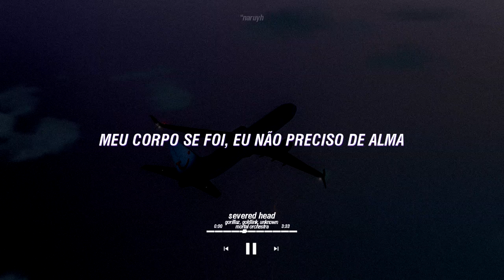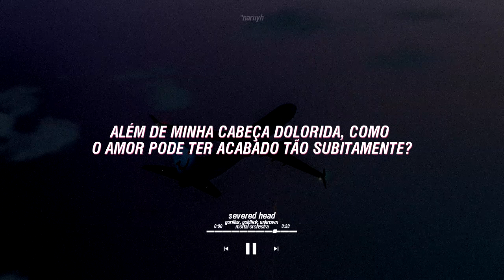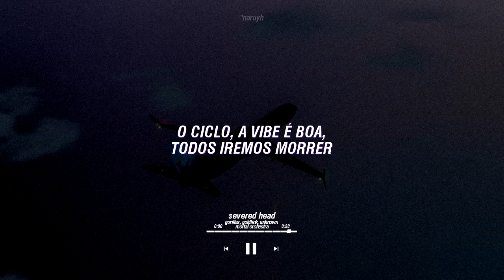gorillaz: severed head • tradução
esse vídeo foi feito com antecedência, então há erros, me desculpo desde já.

- no início não se fala "decadência suave" e sim "cabeça cortada"
- em "eu nunca aprendi a falar em português" na verdade é "eu nunca aprendi a contar até um zilhão"

[!] - nem a música ou a foto me pertencem.
[!] - se gostou, considere divulgar (meu canal ainda é flopzinho).

lirycs, letra:
Severed Head

I've been losing everything, yeah
I can't keep a fuckin' thing, yeah
Do the money, Do the fame
It seems like that controls this thing
Guess my head just left the buildin'
Like out the window, missed  the ceiling
I can't explain this feelin'
I never learned to speak one zillion
Now I'm stuck, my body left me bleedin'
Roll the train, it's fast, it's speedin' outside
My body gone, I don't need the soul, ay
Just took another breather, so, ay
Found my torso
I mean my neck go but where do my heart go?
I mean, my leg go but where do my mind go?
I guess I only gotta go when my body go
Geronimo (stay a little longer)

Paradise has mountains that take a lifetime
To climb and dreams, I fly above them
I'm haunted by what I saw last night
On angelic highways waiting in the darkness
I'm on a speeding train
I stick my head out of the carriage window
My cheeks inflate, my eyes become watery
Whoosh, my head is severed
Will you stay a little longer?

Conversations makes pathways down a window place
I don't really wanna know what you're tryna make
Dizzy, baby, you can stay for another day
Oh, baby, wait
What exactly did the doctors say?
I've been grinding teeth awake in bed
It's my own bed, my own voice, how could love suddendly be dead
I've been waitin' sleep to come
I've been breathin' through these aching lungs
I keep wakin' up
This is worse than ever breakin' up
If your time is up, how much more before mine is up

Yeah, uh
The roundabout, the vibe is nice
We all will die
Yeah, I mean the roundabout
Our life is nice, we all will die, right?
Oh, the roundabout, the vibe is nice
We all will die, yeah
Yeah, I mean the whole roundabout
Our life is nice, we all will die, yeah